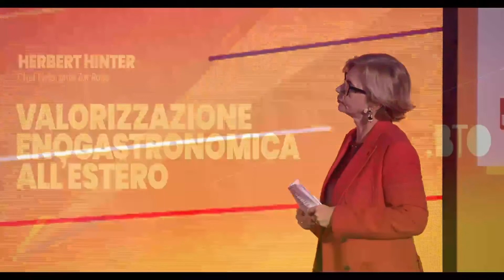BTO2021 | Valorizzazione enogastronomica all’estero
BTO – Be Travel Onlife | New Frictionless World
Opening | 24 novembre 2021
Salone dei Cinquecento - Palazzo Vecchio

Herbert Hinter - Chef Restaurant Zur Rose